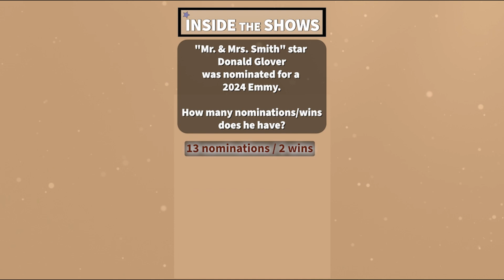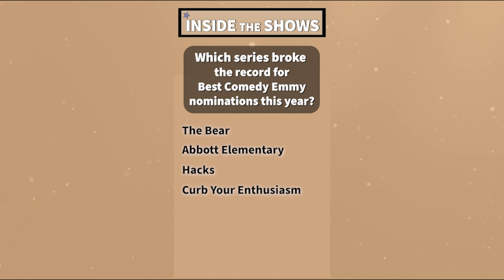Ultimate TV Trivia Challenge: The Emmy's and More!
Put your knowledge to the test with our fun and challenging TV trivia quiz! From classic sitcoms to the latest binge-worthy dramas, we've got questions that will stump even the most dedicated TV buffs.

Visit InsideTheShows.com for behind-the-scenes interviews, shopping for exclusive TV-based merch, and more!